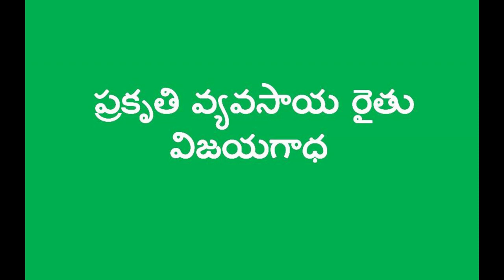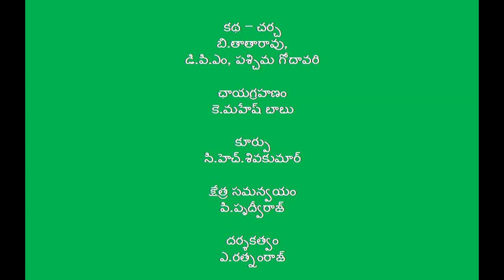Success Story in Natural Farming Method of Paddy _West Godavari